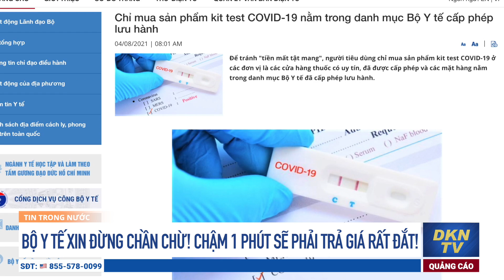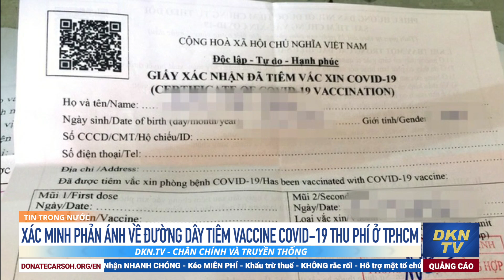Bộ Y tế xin đừng chần chừ! Chậm 1 phút sẽ phải trả giá rất đắt!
Tin cập nhật 11/10:
0:00 Điểm tin
0:32 Bộ Y tế xin đừng chần chừ! Chậm trễ sẽ phải trả giá rất đắt!
3:29 Đi lại giữa Đà Nẵng và Quảng Nam: Rất gần nhưng quá tốn thời gian
6:24 Xác minh phản ánh về đường dây tiêm vaccine Covid-19 thu phí ở TP.HCM